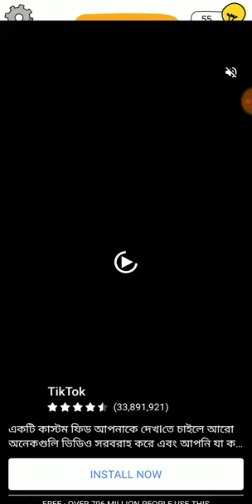Who is level 290 walkthrough